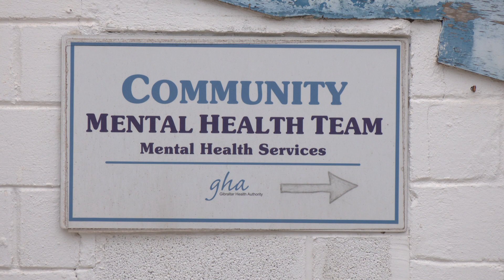Ex-GHA specialist questions decision to move Coaling Island facility into hospital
A mental health specialist has questioned the decision to move the Community Mental Health Team facility at Coaling Island into St Bernard’s Hospital.

Sukh Khaira was a team manager at Coaling Island who worked in the GHA for over 20 years.

He believes St Bernard’s is inappropriate for the intended purposes of the facility and those who use it, and that the real issue is a lack of resources.